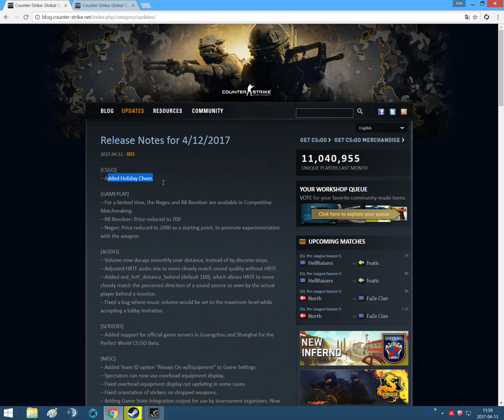CS GO UPDATE! NEGEV AND R8 REVOLVER BACK!